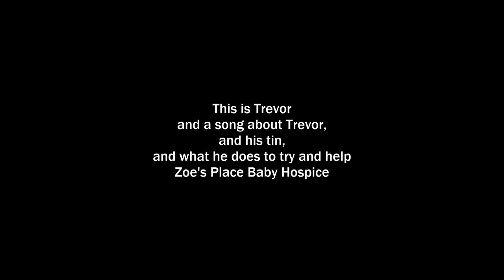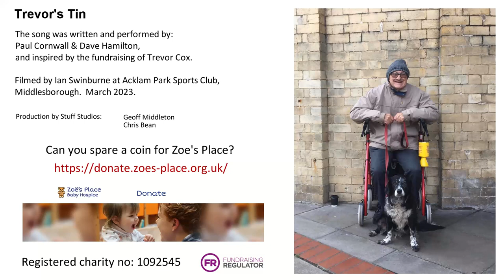'Trevor's Tin' by Paul Cornwall & Dave Hamilton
A song inspired by the tireless fundraising of Trevor Cox for Zoe's Place, the baby's hospice.
Filmed by Ian Swinburne, produced by Chris Bean.